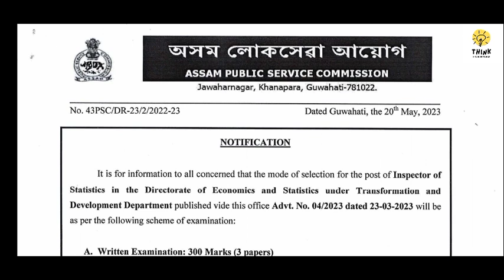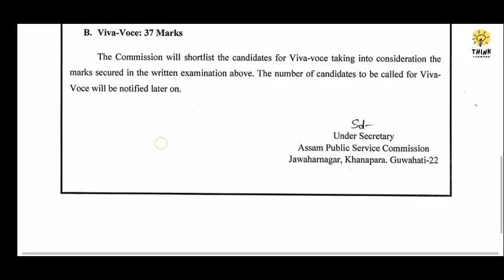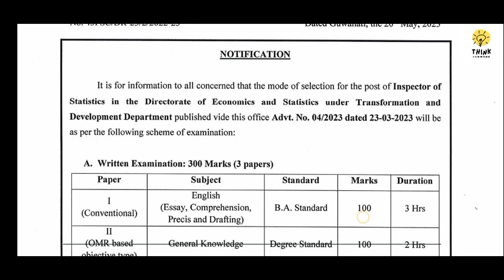APSC Important Notice 2023. Inspector of Statistics in the Directorate of Economics and Statistics.